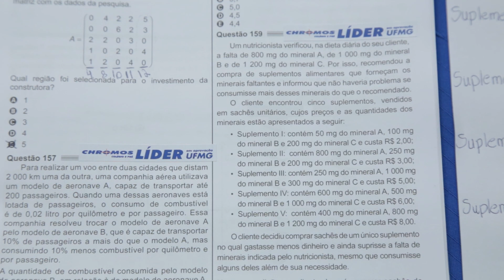Gabarito ENEM 2021 CHROMOS - Prova Amarela: Questão 159 | Matemática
Confira a correção da prova de Matemática do ENEM, respondida pelo(a) professor(a) Jorge Lemos!
AMARELA: 159 | AZUL: 160 | ROSA: 169 | CINZA: 173 | LARANJA: 159